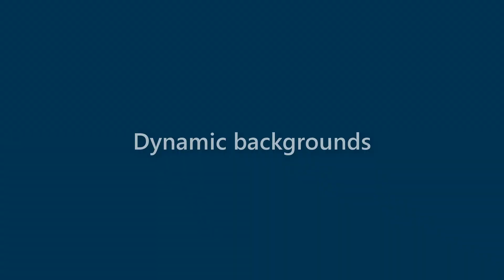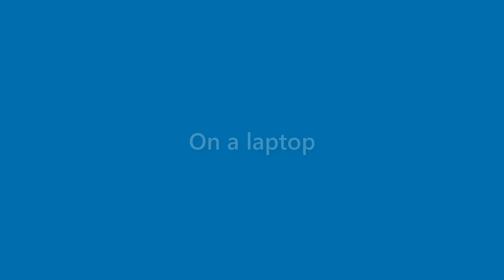Lana Sykes - appearance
Name Look - Lana Sykes - appearance. In this video we present "Lana Sykes" name look and feel in various scenarios.
This video will cover:
How does "Lana Sykes" look as a personal letterhead?
How does "Lana Sykes" look on a business card?
How does "Lana Sykes" look on a computer/laptop screen?
How does "Lana Sykes" look with different background colors?
How does "Lana Sykes" look with various fonts?